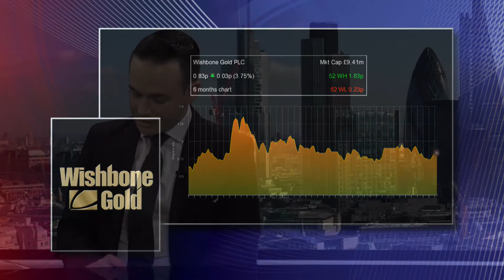Wishbone Gold has a great future, says Poulden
Gold trading firm Wishbone Gold PLC (LON:WSBN) has a great future, reckons Richard Poulden, chief executive and chairman.
One of the aims of 2017, initiated in 2016, is to back integrate up the supply chain of trading the precious metal, which would mean low level investment of some equipment, he said.
" We've been discussing doing that in South America. We've done it in Ghana and looking at doing that to a greater extent in 2017," he said.
"That locks in the suppliers into our supply chain and that I think is quite important," he added.